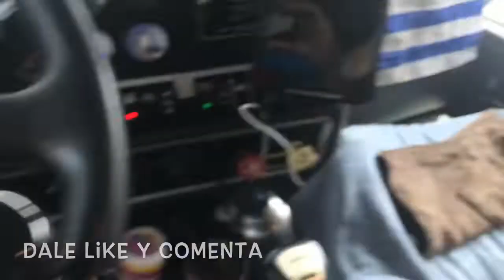#075-El Equipo onetruck en Baton Rouge, Louisiana